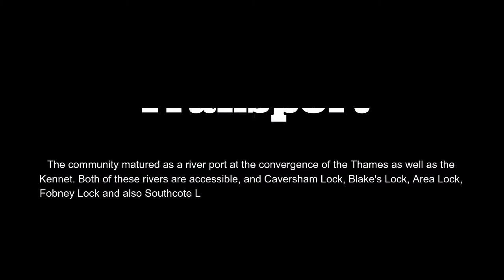Book Reading Taxi | 247 Airport Ride | 2019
Reading Checking out (Regarding this sound pays attention) RED-ing) is a big, historically important minster community in Berkshire, England, of which it is currently the county community. It remains in the Thames Valley at the confluence of the River Thames and also River Kennet, as well as on both the Great Western Key Line railway and the M4 freeway. Reviewing is 70 miles (110 kilometres) east of Bristol, 24 miles (39 kilometres) south of Oxford, 40 miles (64 kilometres) west of London, 14 miles (23 kilometres) north of Basingstoke, 12 miles (19 kilometres) south-west of Maidenhead and 15 miles (24 kilometres) east of Newbury as the crow flies.

The first proof for Reviewing as a negotiation days from the 8th century. It was a crucial trading as well as ecclesiastical centre in the middle ages period, as the site of Analysis Abbey, one of the richest monasteries of middle ages England with solid imperial connections, of which the 12th-century abbey portal and also substantial damages remain. By 1525, Checking out was the largest town in Berkshire, as well as tax returns,  reveal that Checking out was the 10th biggest community in England when measured by taxed riches. The community was seriously influenced by the English Civil Battle, with a major siege and loss of trade, and played a critical function in the Transformation of 1688, with that revolution's only significant military action fought on the streets of the community. The 18th century saw the beginning of a significant ironworks in the town as well as the growth of the developing trade for which Analysis was to become famous. The 19th century saw the resulting the Great Western Train and also the development of the town's developing, baking and also seed expanding companies. Throughout that period, the community grew rapidly as a manufacturing centre.